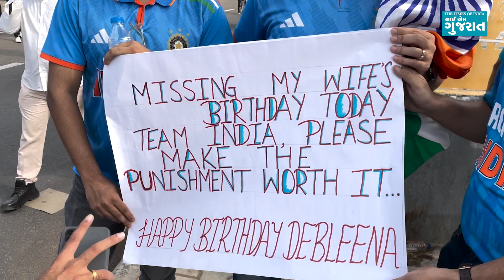IND vs PAK: એક ફેન પત્નીનો બર્થડે મિસ કરી તો બીજો શેરવાની પહેરી આવ્યો, ગદર 2 અંદાજે પાક.ને ચેતવ્યા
India Vs Pakistan match live: કોહલીના પોસ્ટર લઈને આવ્યા હતા તો કેટલાક બજરંગ બલીનો ધ્વજ લઈને ટીમ ઈન્ડિયાને ચિયર કરવા માટે પહોંચી ગયા છે. નરેન્દ્ર મોદી સ્ટેડિયમ બહાર ભારતીય ટીમના પ્રશંસકોનો જોરદાર જમાવડો નજરે પડી રહ્યો છે.